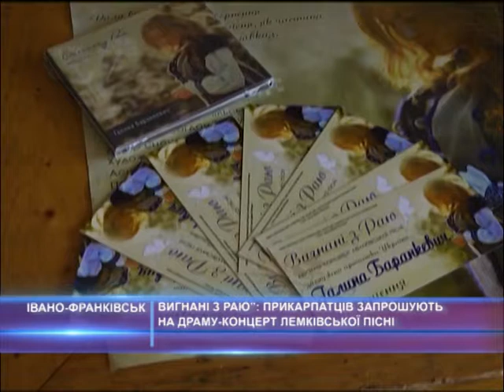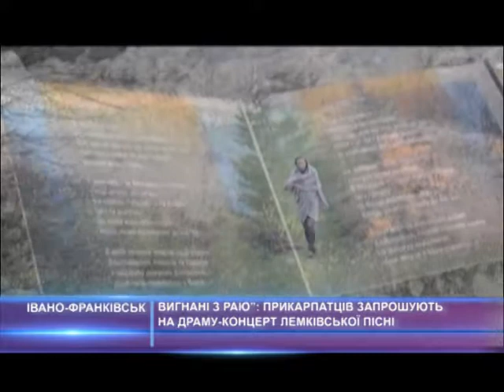"Вигнані з Раю": прикарпатців запрошують на драму-концерт Лемківської пісні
Прикарпатців запрошують на драму-концерт лемківської пісні - “Вигнані з раю”. Саме так називається другий альбом Заслуженої артистки України Галини Баранкевич, який вона готувала більше двох років. Ще стільки ж часу знадобилося відомій актрисі та співачці для втілення в життя драми-концерту. Режисером дійства став Ростислав Держипільський. Подробиці того, що відбуватиметься на сцені, розкаже Мар'яна Мазур.